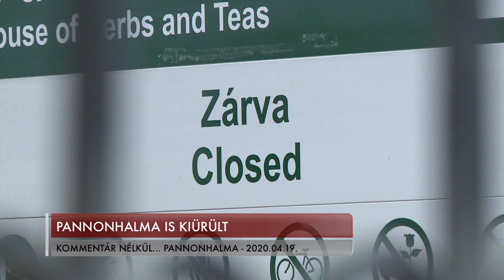Kommentár nélkül... Kiürült Pannonhalma is